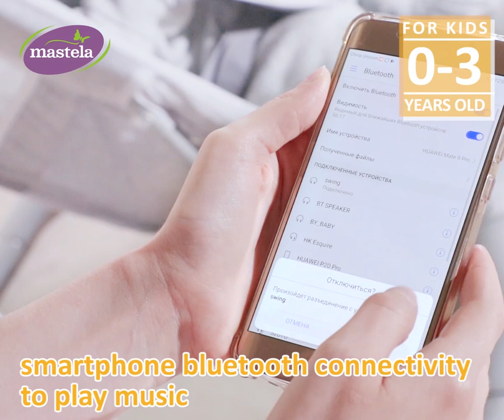Nôi ru ngủ thư giãn kết hợp ghế ngồi đọc sách cho bé Mastela 8105 (Hồng Tím) - 8106 (xanh)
* Đạt tiêu chuẩn Châu Âu
* Đa chức năng
* Điều khiển từ xa tiện lợi
* Màn che chắn, đảm bảo an toàn
* Sản phẩm có màn che, dây sạc USB và đồ chơi treo nôi
* Kết nối Bluetooth - USB